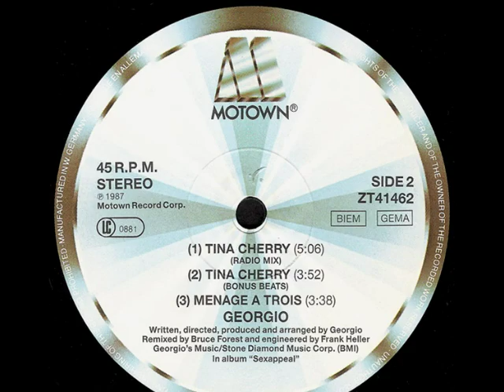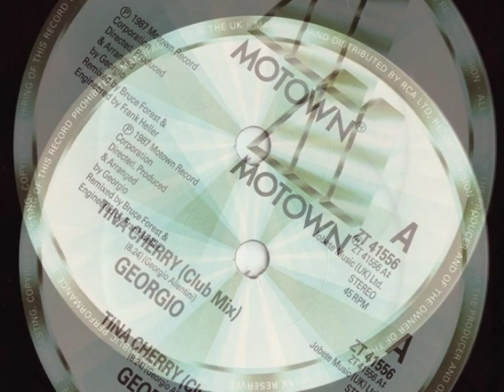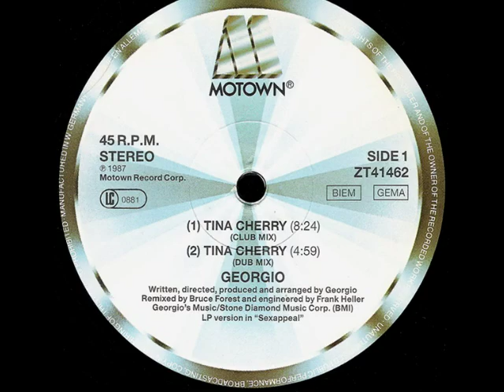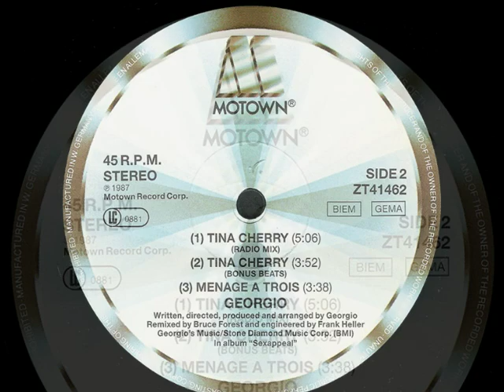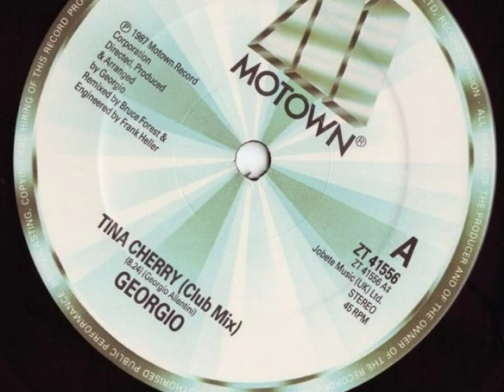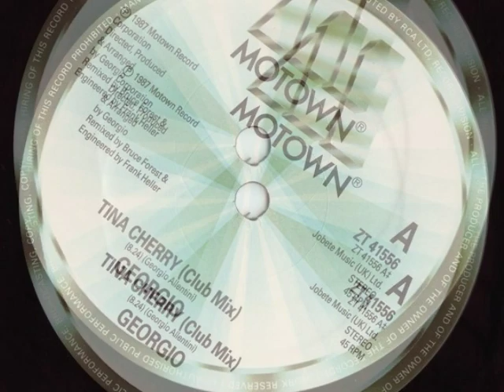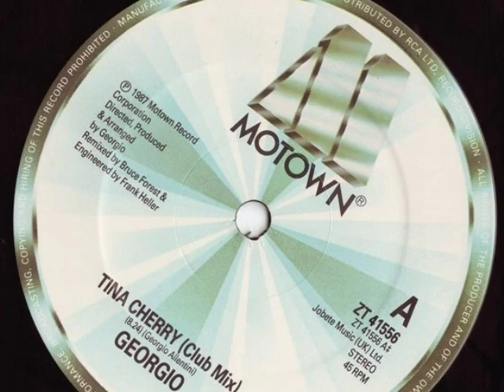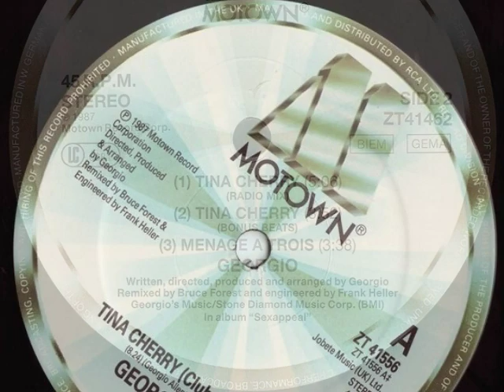Georgio - Tina Cherry